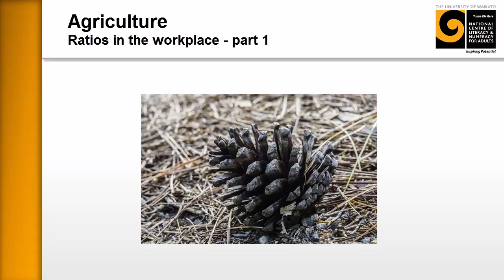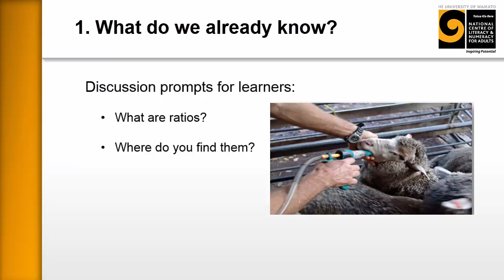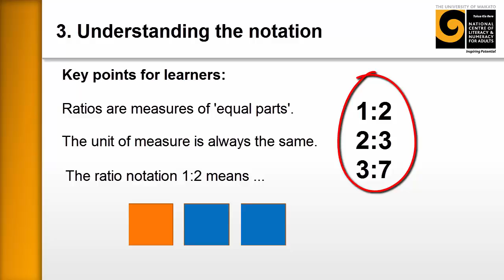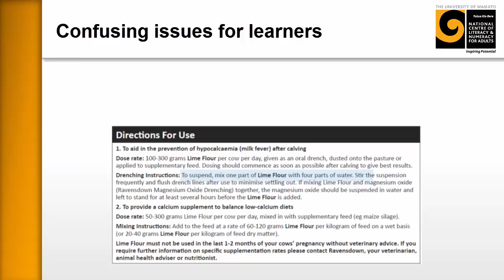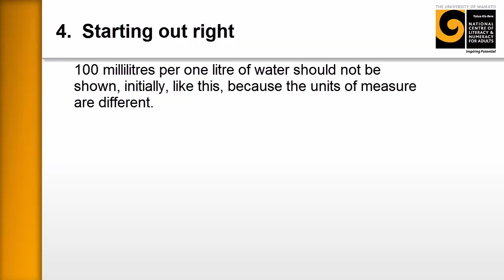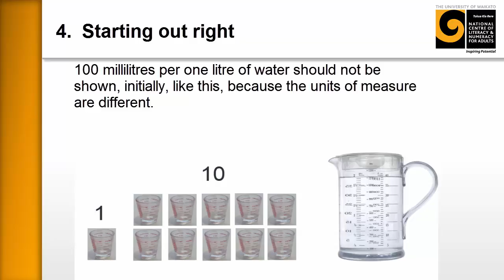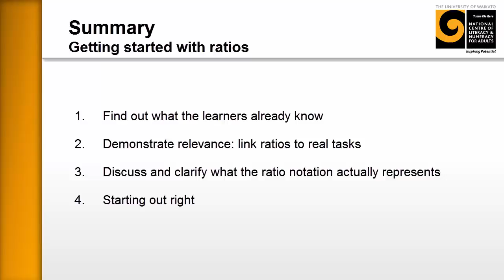Agriculture Ratios in the workplace part 1